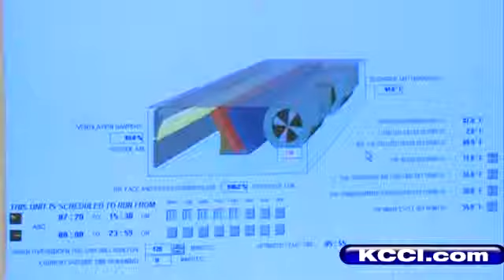60+ Dismiss Early As Schools Sizzle